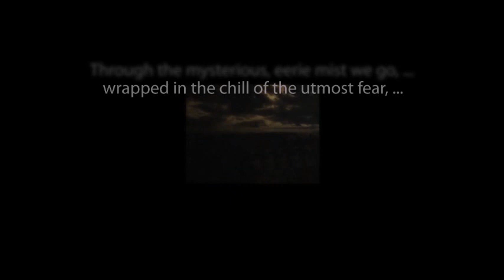CBS Radio Mystery Theater "The Strange Case of Lucas Lauder" starring Robert Lansing